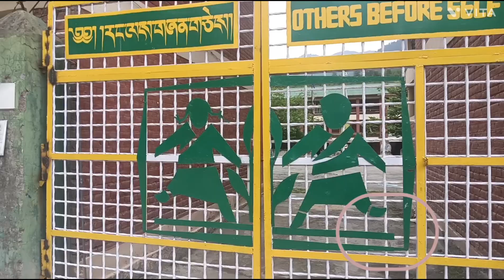After long time I am visit in t.c.v. patalikuhal. I miss my childhood 🫰🏻☺️